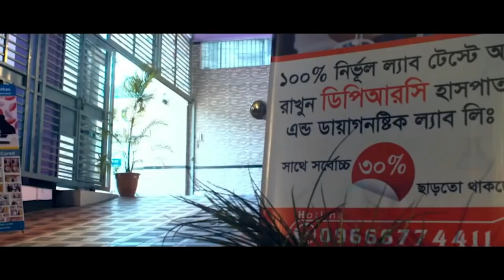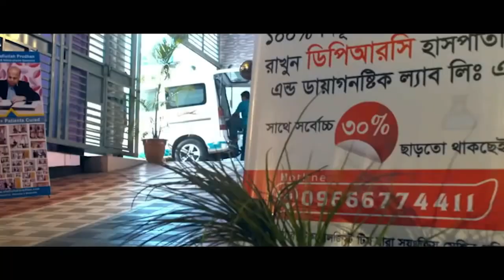হাটু ও কোমর ব্যথা নিয়ে এসেছিলাম আলহামদুলিল্লাহ্ এখন সুস্থ । Hatu betha, Komor Betha, Knee pain,